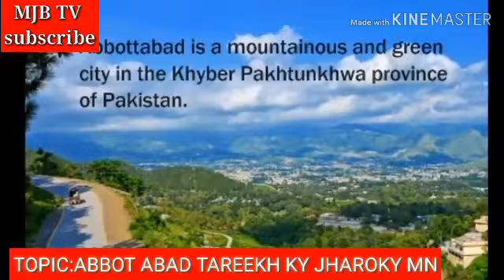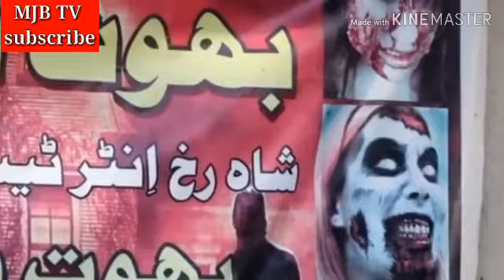Abbottabad city of lords/abbotabad history abbotabad city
abbotabad city of lords beauty of pskistan
Abbot abad history beauty of Pakistan Urdu talk show, talk show, Abbottabad Facts in Urdu, History of Abbottabad city (KPK) Pakistan, Distric Abbottabad in kpk, kpk visit, visit to abbottabad, mu...bbot abad cityAwesome great Pakistan tourism abbot abad video history kakool academy .kakol military academy
Faisalabad history